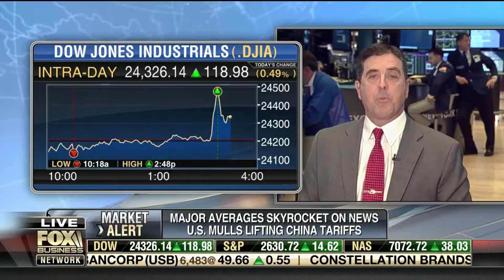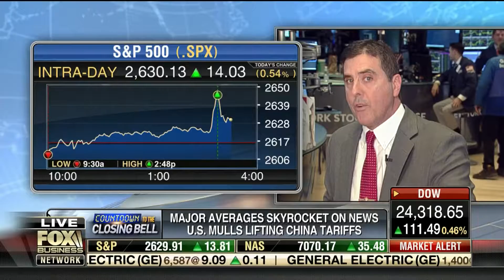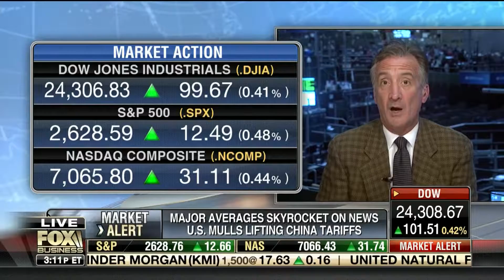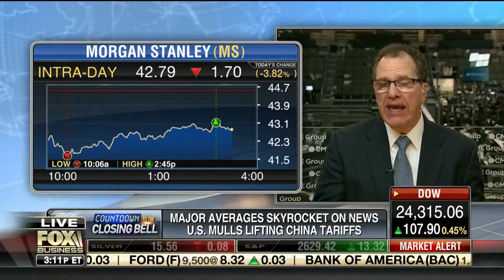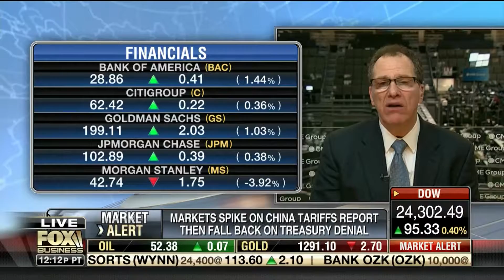Larry Shover - FOX BUSINESS NEWS "Floor Show" - 1/17/19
The S&P 500 can still get to ~2700 but 1) that isn’t much higher from here and 2) doesn’t leave much room for error.  Many of the same upside forces that have been propelling the market higher for weeks remain at work, including despondent sentiment, a more relaxed monetary policy stance, reduced trade risks (the odds of a US-China compromise have been rising since even before Argentina), and (more recently) a decent batch of earnings.